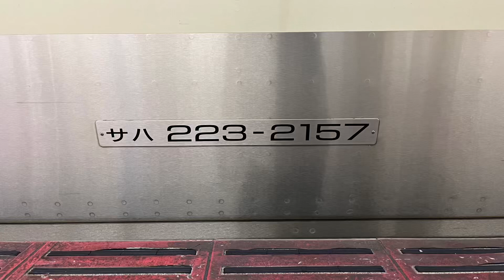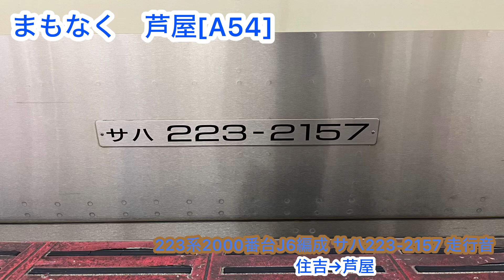223系2000番台J6編成 サハ223-2157 走行音 住吉→芦屋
223系2000番台J6編成の走行音です。